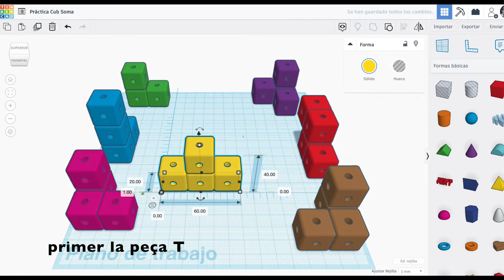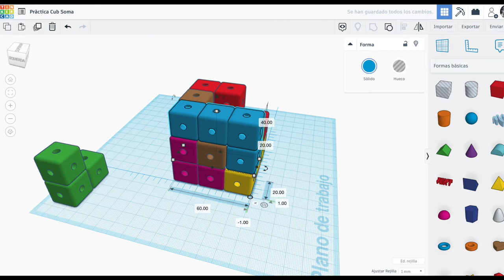Tinkercad - Muntatge del Cub Soma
Una de les tantes maneres diferents que hi ha de muntar el cub soma.